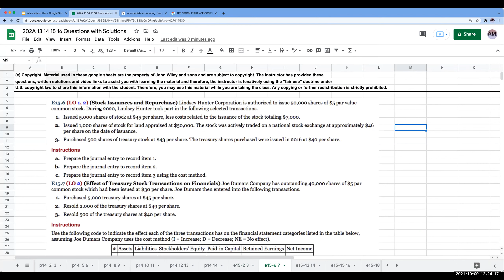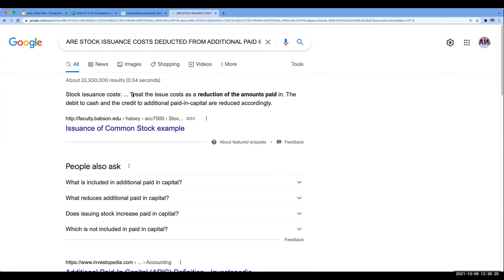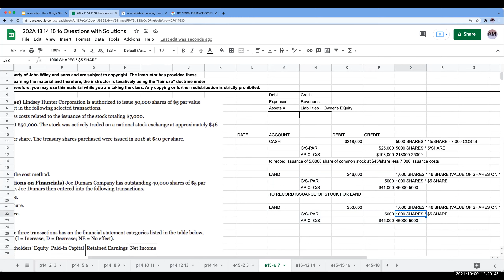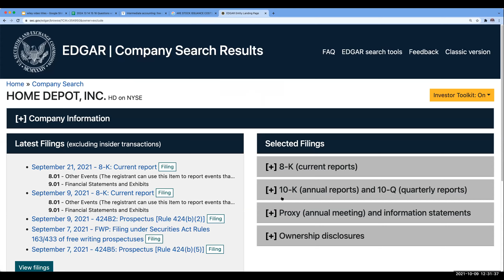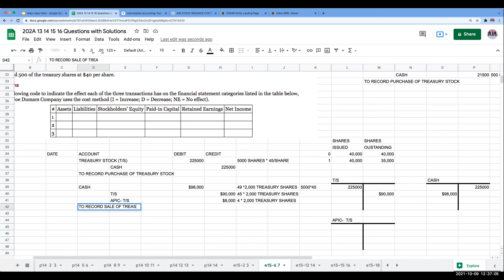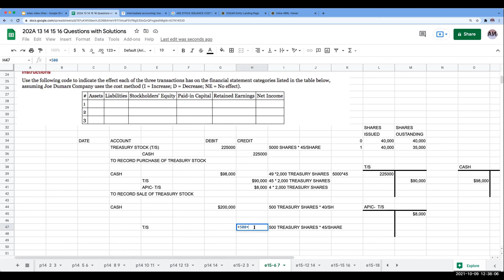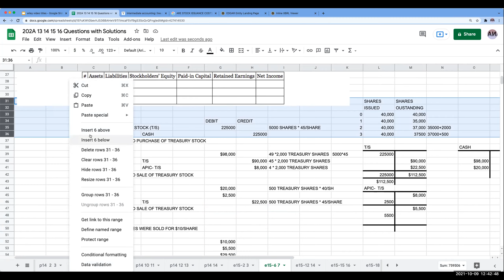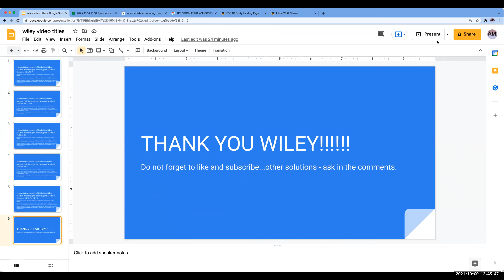Wiley Intermediate Accounting 17th Edition Solution Walkthrough Exercises 15-6, 15-7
After talking with John Wiley and Sons, Inc. (“Wiley”), Wiley has allowed me to create videos from their Intermediate Accounting Textbook (authors Kieso, Weygandt, Warfield). The questions are the copyright of Wiley and may not be redistributed without the permission of Wiley. The presentation of the solution is the copyright of Bennet Tchaikovsky.